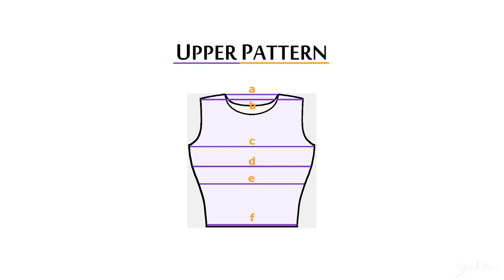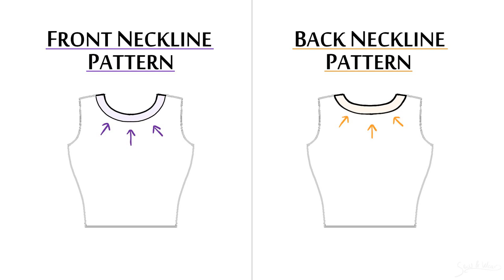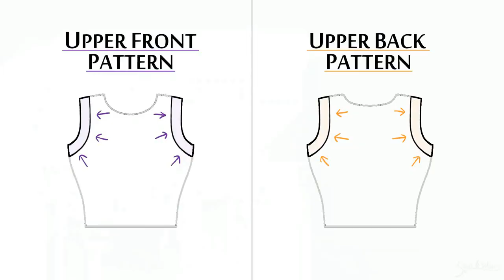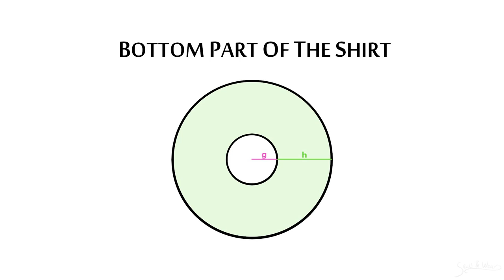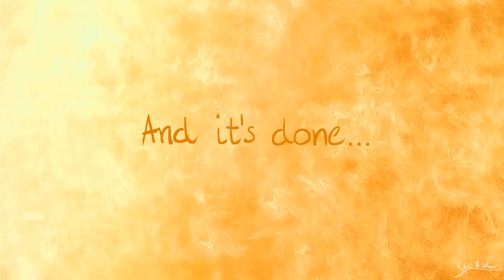DIY Peplum Top | Sew & Wear ep. 9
In this video you can learn how to make your own Peplum Top / Shirt.

Pause at the pattern shape images and calculate your measurements.
(s.a. = seam allowance, symbol : means divide by)

a = the width you want for your neckline - s.a. (I made my 22.5 cm wide)
b = the distance from one shoulder to another (after step 1 try the top on and alter neckline and armholes to your liking)
c = (your under armpit body girth) : 2 + s.a.
d = (your breast girth) : 2 + s.a.
e = (under your breast girth) : 2 + s.a.
f = (your waist girth) : 2 + s.a.

Make sure you add enough s.a. - you can always cut it smaller if it turns out too big but you can᾿t make it bigger if it turns out too  small.
Vertical measurements depend on your height - you need to determine it by yourself.

g = (your waist girth : 2π) - 1 cm
(if you are not sure if you have calculated your g measurement correctly you can write your waist girth (in cm) in the comments and I will calculate it for you)
h = the length of bottom part (peplum part) you want + s.a. (my h is 23 cm)

My mission with this channel is to encourage creativity and help people learn how to DIY different sewing projects, regardless of their financial situation.

If you have any questions ask in the comments. :)